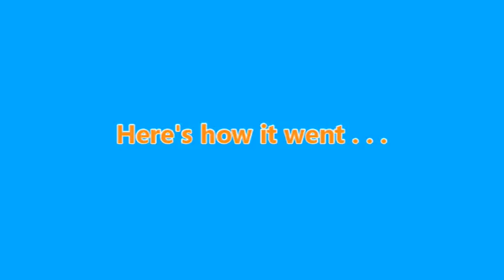"Face-to-Face" for the FIRST TIME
After lots of interactions on opposite sides of the fence, Boone finally got to meet Cabo and Delilah "up close and personal". It could not have gone better! We have always believed that it is in everyone's best interest for the different animal species at RichKat Ranch to be comfortable interacting. That is only possible with time and training. It is our hope that Boone will be happy accompanying us as we tend to his equine brother and sister and that they will enjoy their time with him.

Thank you for visiting our channel and watching this video! We hope to see you again soon, and we invite you to check out the NEW RichKat Ranch merch available through our Zazzle shop

Please consider supporting us on Patreon - your help will go a long way toward allowing us to deliver the educational and encouraging content we strive to share with our YouTube family!